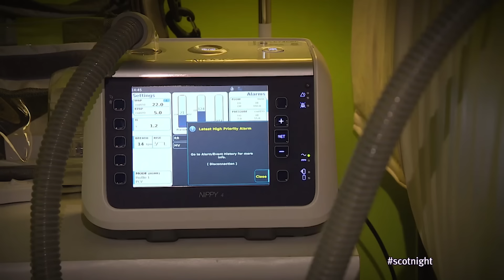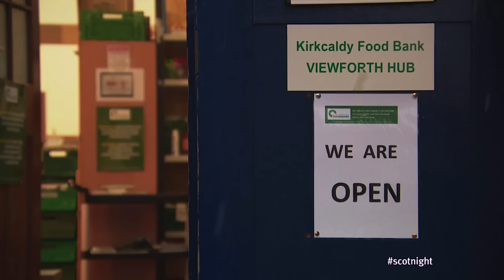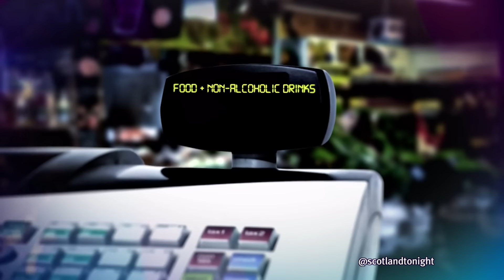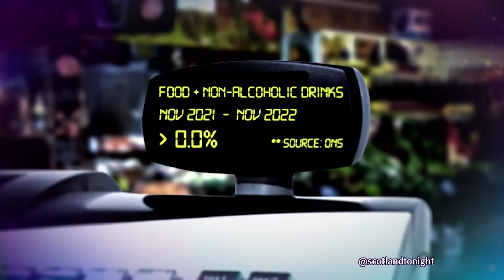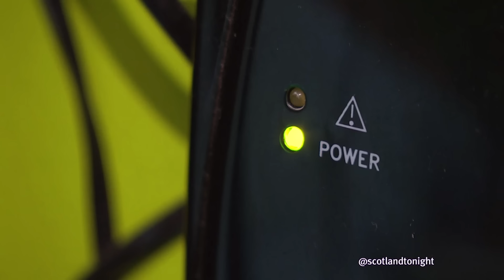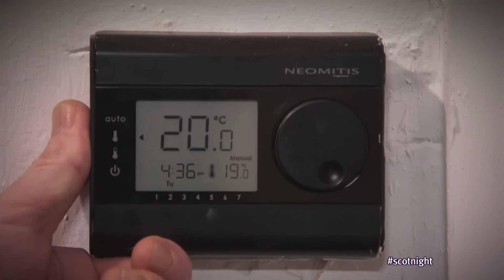Cost of living crisis: Scots living on the brink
2022 was a year where living standards were squeezed as the costs of basic essentials like gas, electricity, food and fuel soared.

Scotland Tonight's Olly Dickinson hears from a mix of people caught in the eye of the ongoing economic storm and finds out about the difficult decisions they take to make ends meet.